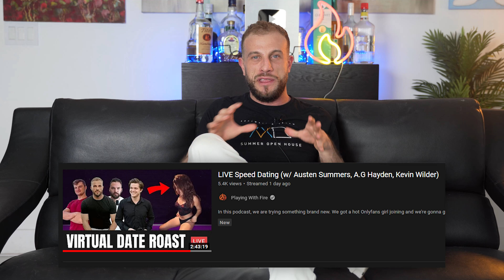VERY SEXUAL Date Example (Live Demo)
OTHER LINKS